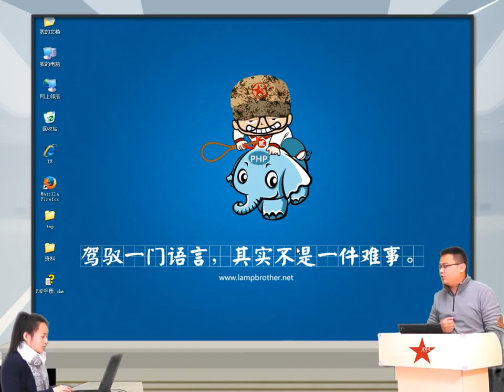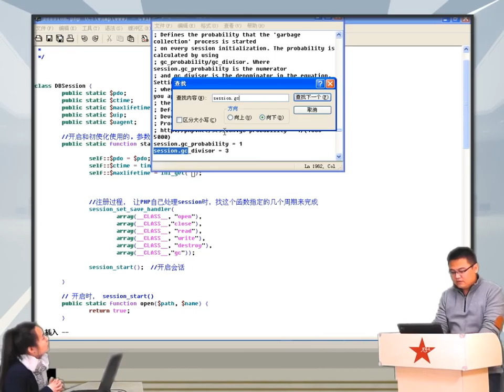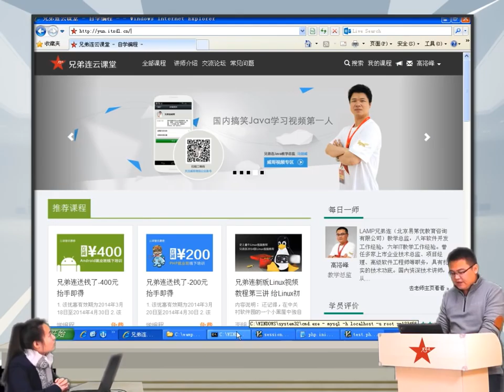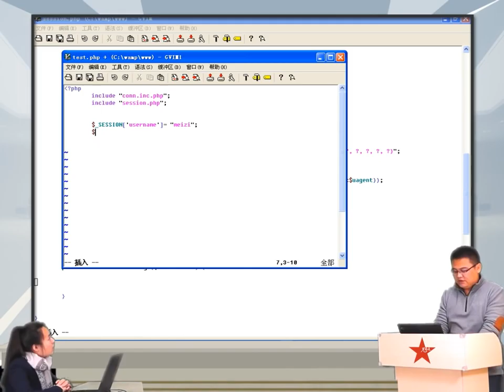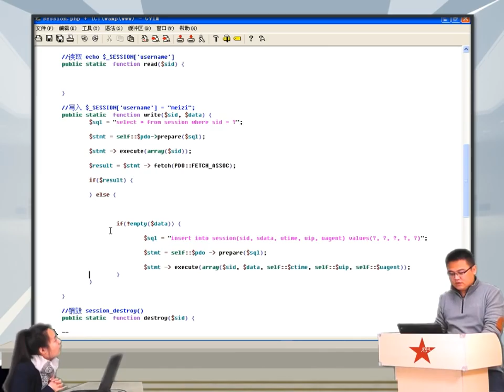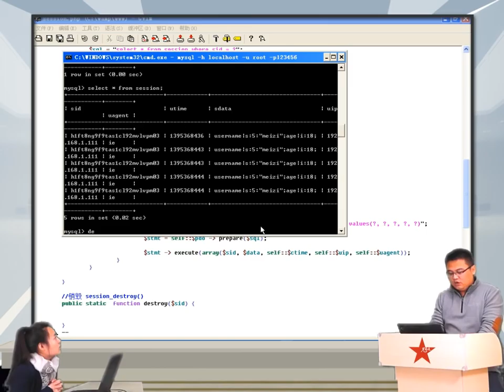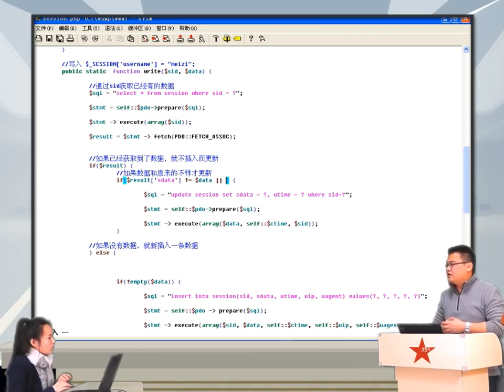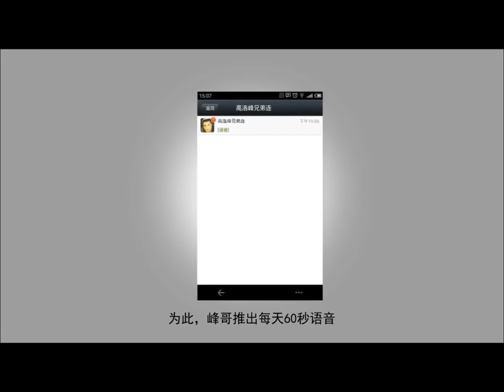2014兄弟连高洛峰 PHP教程17 5 6 使用数据库来存储session信息2